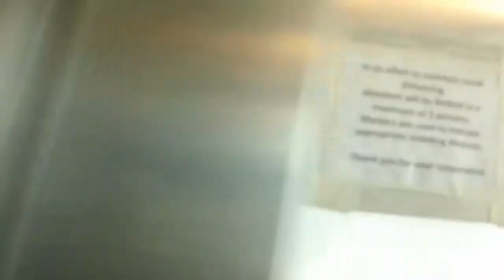Dover VR Traction Elevator At City Center Parking Deck, Raleigh NC